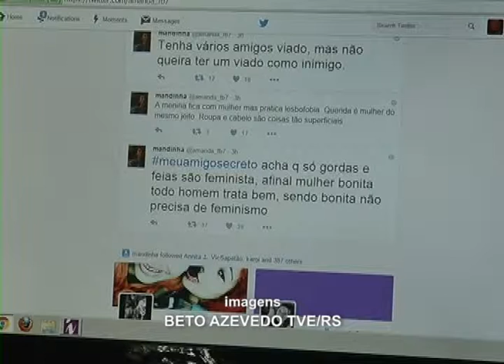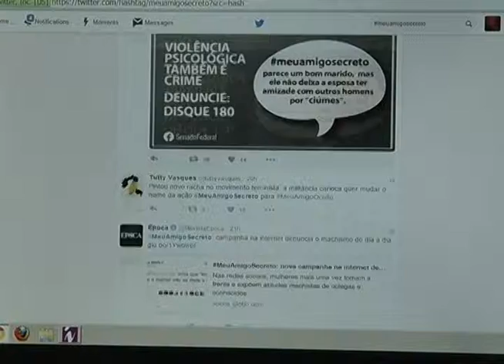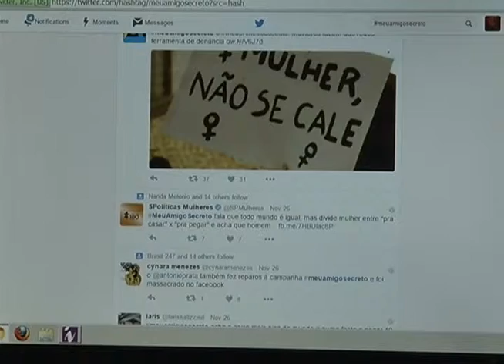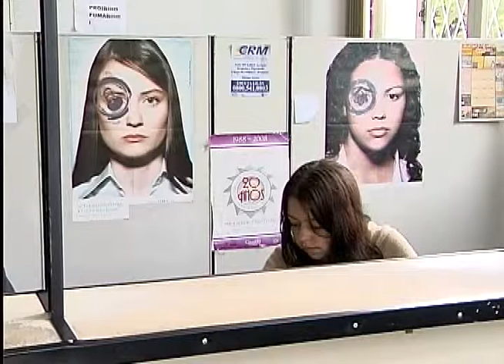VT AMIGO SECRETO